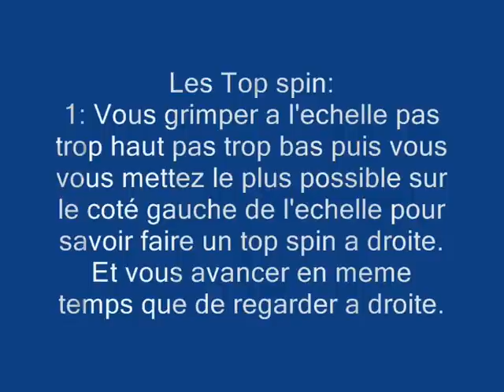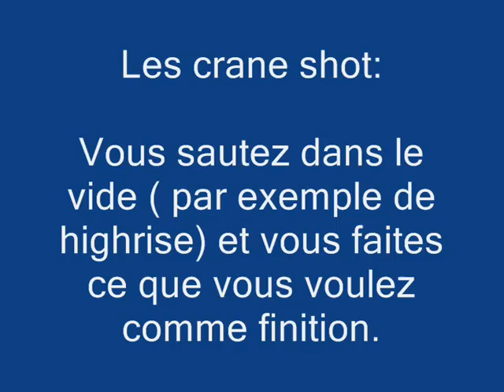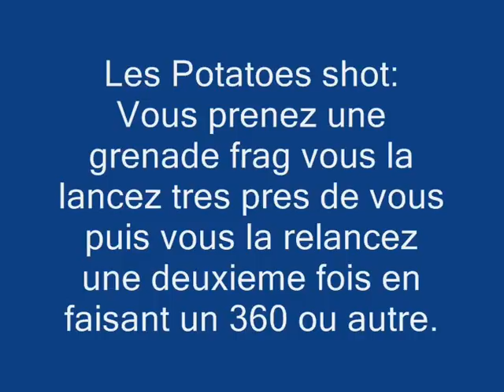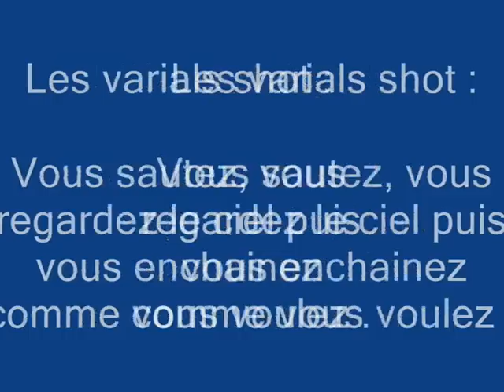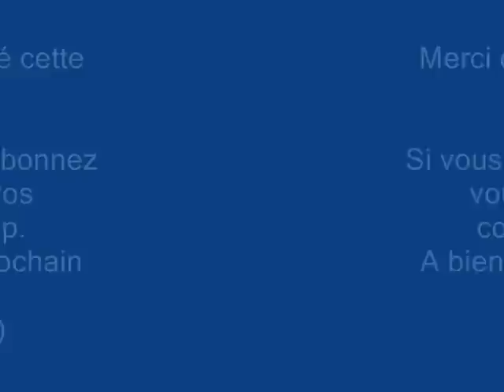Tutoriel trickshot mw2 fr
Bonjour.
Voila un petit tuto pour les trickshot.